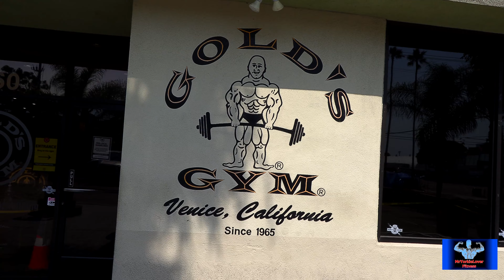Jim Arrington, Ric Drasin & The Mecca of Bodybuilding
Jim Arrington, Ric Drasin & The Mecca of Bodybuilding. 88 Year old and World Record Holder Jim takes us to the 3rd Gold's Gym also known as the Mecca of Bodybuilding.  Jim tells us a story about Ric Drasin. Filmed in 4K. Enjoy.